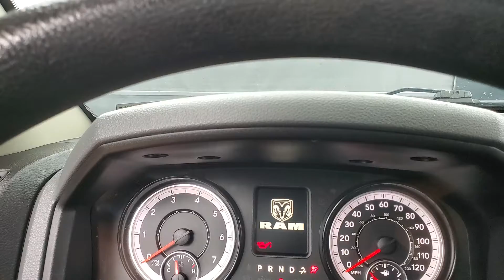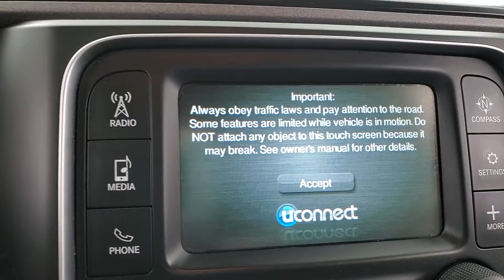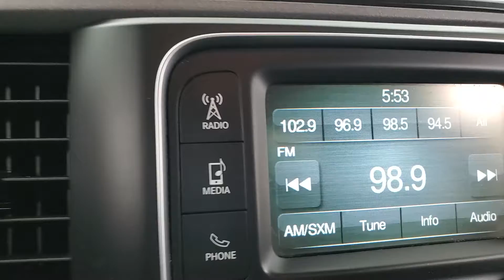2017 Ram 1500 Express MEDIA SCREEN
Stock #:845567

ONE OWNER, BLUETOOTH CONNECTION, CLIMATE CONTROL, FOG LAMPS, PRIVACY GLASS, SIRIUS XM SATELLITE RADIO, USB, 4 WHEEL DRIVE, 118-POINT INSPECTION PROCESS.
CARFAX One-Owner.